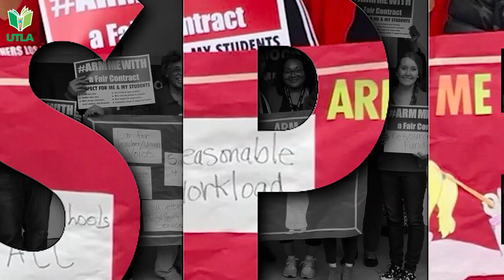UTLA STRONG 2018